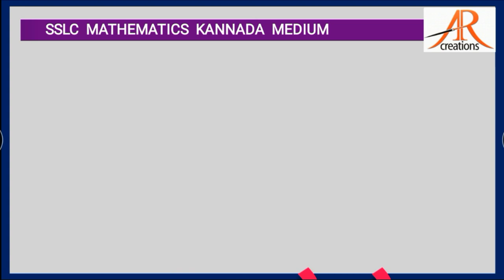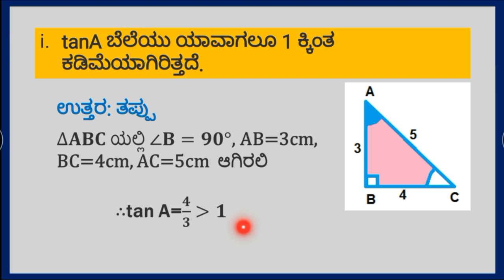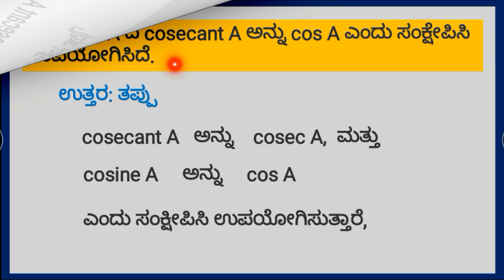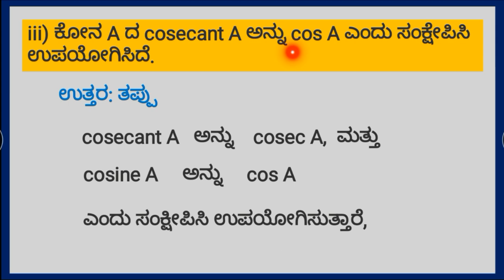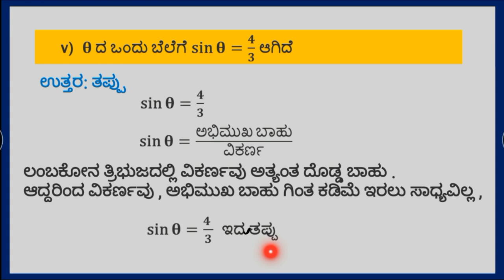TRIGONOMETRY (ತ್ರಿಕೋನಮಿತಿಯ ಪ್ರಸ್ತಾವನೆ)ಅಭ್ಯಾಸ11.1 ಪ್ರಶ್ನೆ-11 MATHS Trikonamiti in KANNADA MEDIUM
ಘಟಕ 11:ತ್ರಿಕೋನಮಿತಿಯ ಪ್ರಸ್ತಾವನೆ ಎಲ್ಲಾ ವೀಡಿಯೊಗಳನ್ನು ವೀಕ್ಷಿಸಲು ಈ ಕೆಳಗಿನ ಲಿಂಕ್ ಅನ್ನು ಕ್ಲಿಕ್ ಮಾಡಿ

ARSHIYA NAAZ GULBARGA

THIS VIDEO IS ABOUT ಘಟಕ 11 ತ್ರಿಕೋನಮಿತಿಯ ಪ್ರಸ್ತಾವನೆ : ಅಭ್ಯಸ, 11.1  QUESTION:9 & 10 AND ITS SOLUTION WITH EXPLANATION IN KANNADA LANGUAGE.